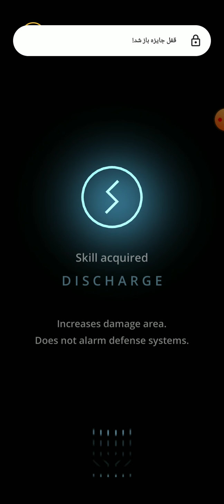👈 HeroCraft Ltd. ( Hyperforma ) Link Download 👇